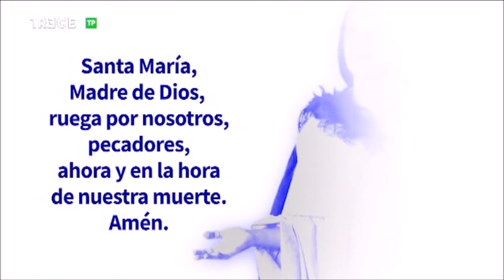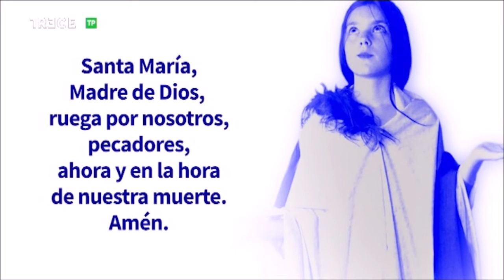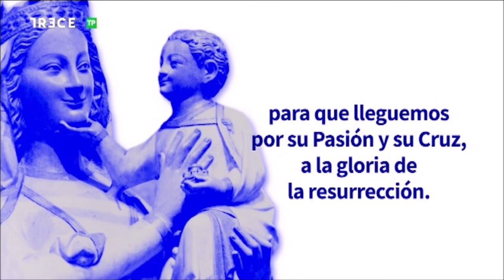Adoración Eucarística con el P. José Aurelio Martín, en Basílica de Concepción de Madrid, 4-11-2021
4 de noviembre de 2021.- (Camino Católico)  Adoración al Santísimo Sacramento con el P. José Aurelio Martín, emitida por 13 TV  desde la Basílica de la Concepción de Madrid.